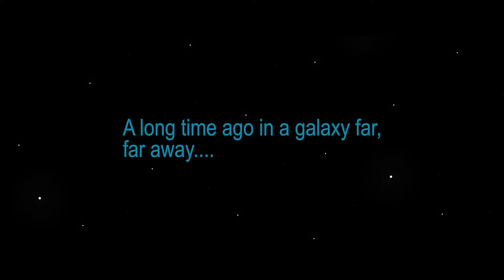Historic Columbia - Midlands Gives 2021 - Kevin